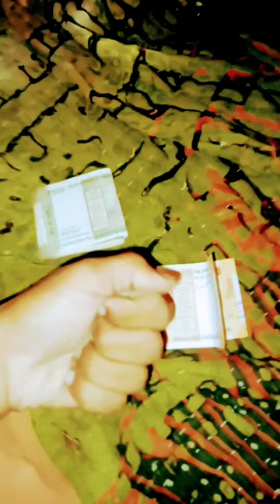Virat Kohli fans call chiku bhaiya